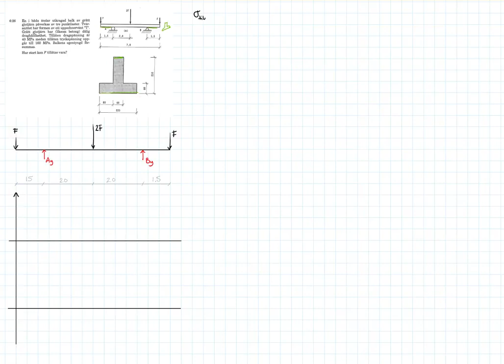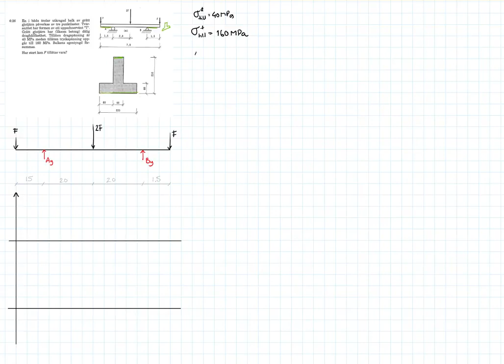Uppgift 6:26 (Teknologi B Hållfasthet)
Teknologi B Hållfasthetslära Sven Malmendal